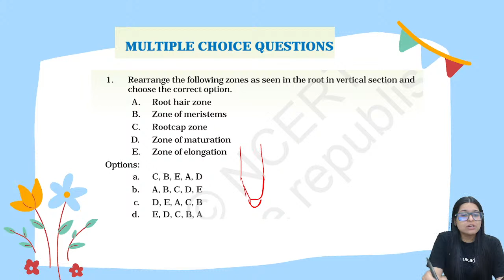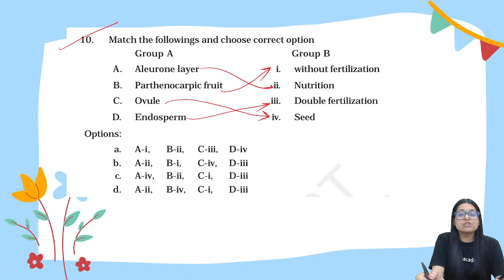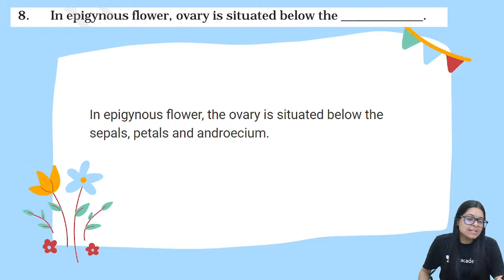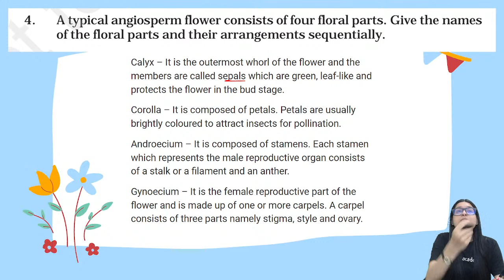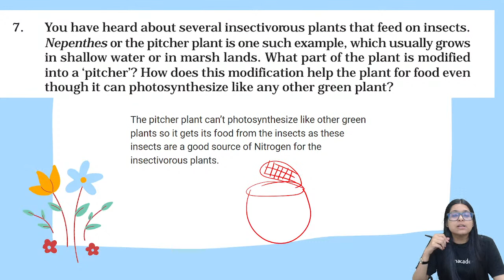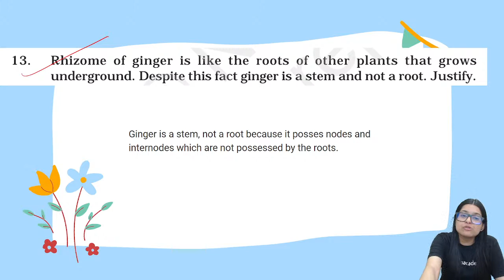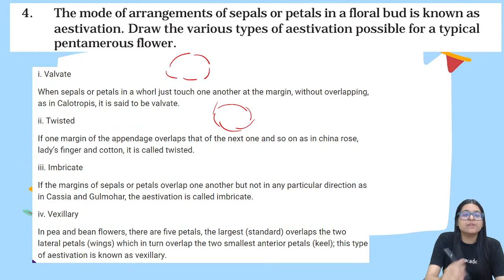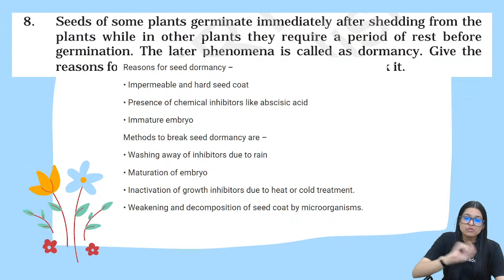Morphology of Flowering Plants | Best NCERT EXEMPLAR Series |Dr. Pranali Mishra | Chapter 5 11th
In this video Dr. Pranali Mishra will discuss NCERT Exemplar Biology of Unit 2  Structural Organization in Plants and Animals  chapter Morphology of Flowering Plants , all MCQs and very short, short, long, very long questions.

NCERT Exemplar Biology Series
Chapter Wise
Topic Wise
Unit Wise
class 11th 12th
NCERT Exemplar PDF Download FREE
Review for NEET